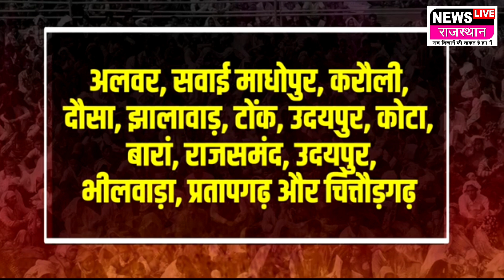Kirodi Lal Meena :कौन हैं बाबा किरोड़ी लाल, MBBS होकर भी पहनते हैं धोती-कुरता, खौफ खाता है राजस्थान